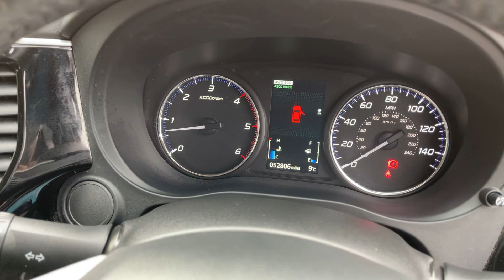For Sale Mitsubishi Outlander 2.2 DI-D GX3 4x4 5dr 7 Seats.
52000 miles. 1 Owner. Full Service History. £10995!